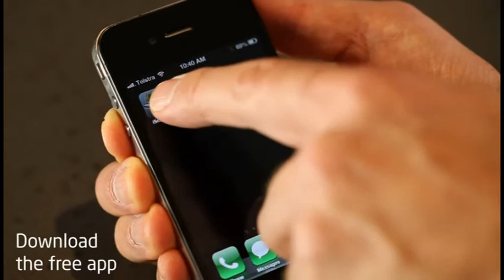Kaiser WiFi Photo & Doc Scanner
Save your hard copy photos to your phone or device wirelessly and easily.